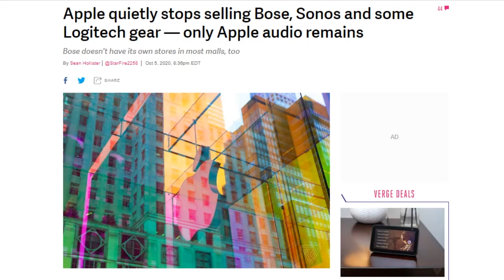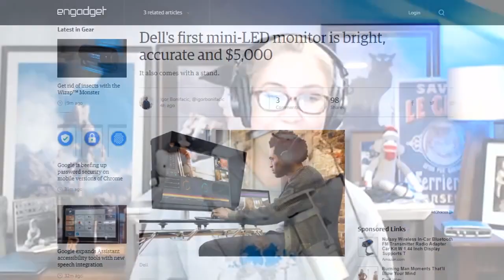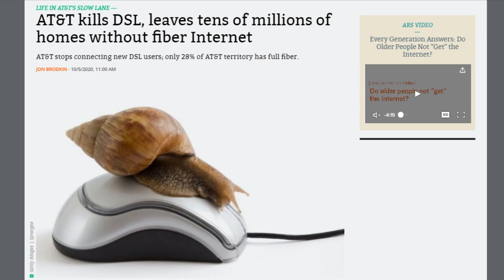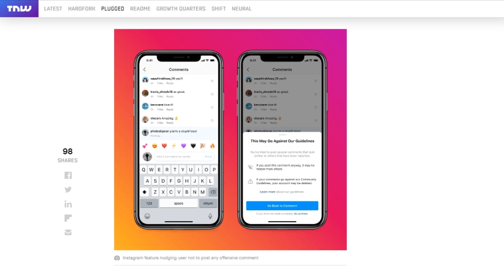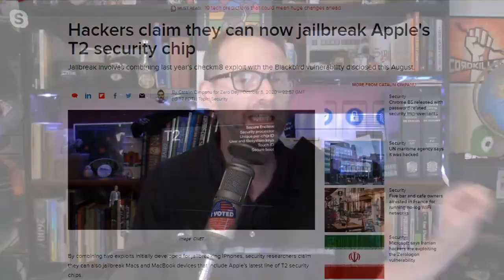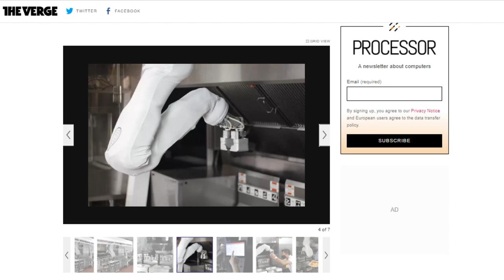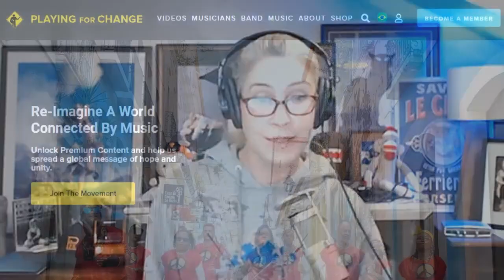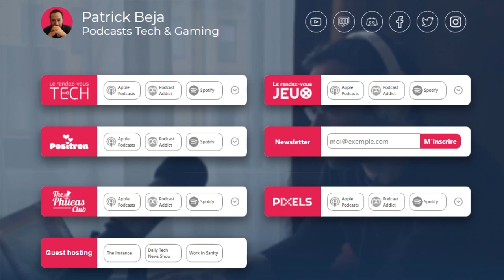It's Not the Size of the Hard Drive, It's What You Put On It - DTNS 3881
A video game's experience is more than just the gameplay it is also the narrative that glues the various elements together. Shayna Moon, Senior Program Manager at Unity Technologies, is here to explain what goes into narrative game design and what developers need to think about when developing a game's story.

Starring Tom Merritt, Sarah Lane, Patrick Beja, Shayna Moon, Roger Chang, Joe.

Today’s guest:
Shayna Moon

Next guest:
Carrie Smith